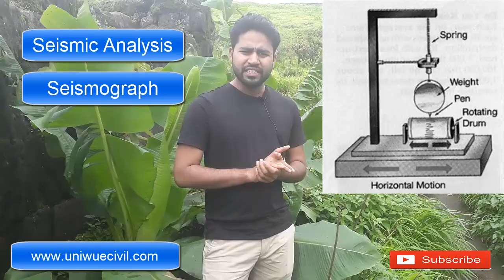Structural Engineer Interview Questions || Part 1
Best Video for Structural Engineer Interview Questions-Answers & how to prepare for a structural engineering interview...

Structural Engineer:-
Structural engineers analyze, design, plan, and research structural components and structural systems to achieve design goals and ensure the safety and comfort of users or occupants. Their work takes account mainly of safety, technical, economic and environmental concerns, but they may also consider aesthetic and social factors.

ASUS TUF Gaming FX505GD 15.6" FHD Laptop GTX 1050 4GB Graphics (Core i5-8300H/8GB RAM/1TB HDD/Windows 10/Black Plastic/2.20 Kg), FX505GD-BQ136T

Hello friends...

In this video, we explain the Interview Questions & Answers for Structural Engineer & how to prepare for a structural engineering interview...